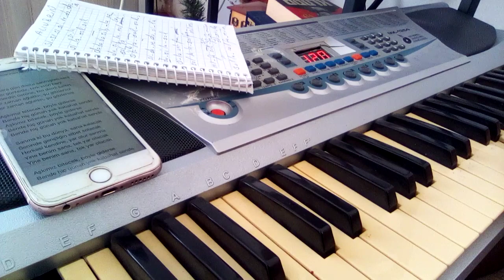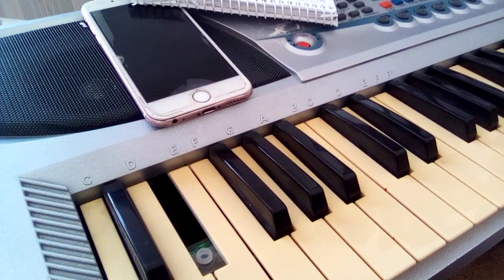ASKİMİZ BİTECEK BOYLE GİDERSE BENDE HİC GUNAH ANADOLU ROCK İN EFSANE SANATCİSİ ERKİN KORAY İ KAYBETT